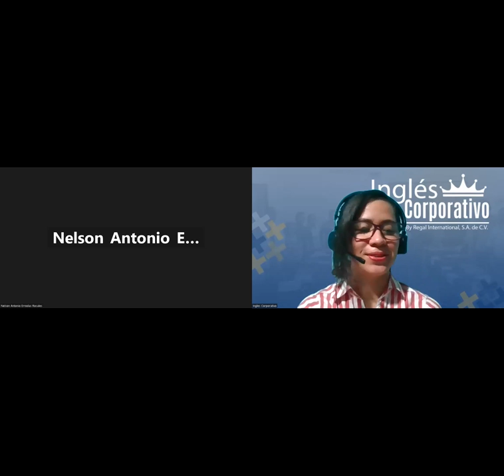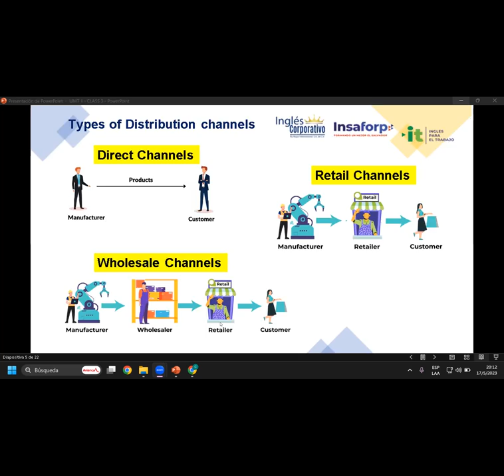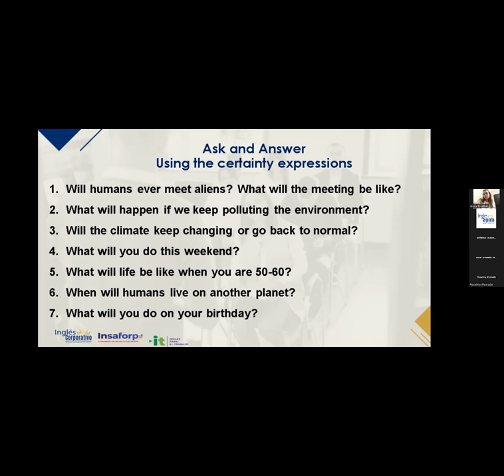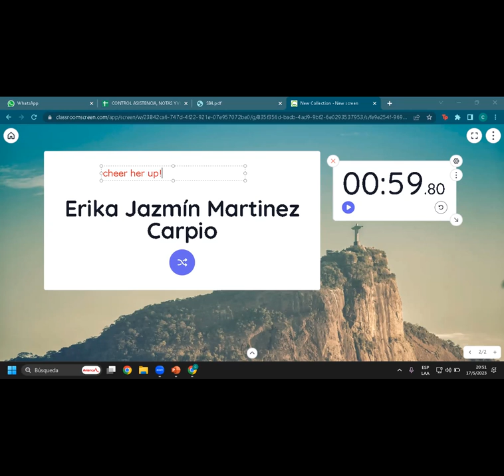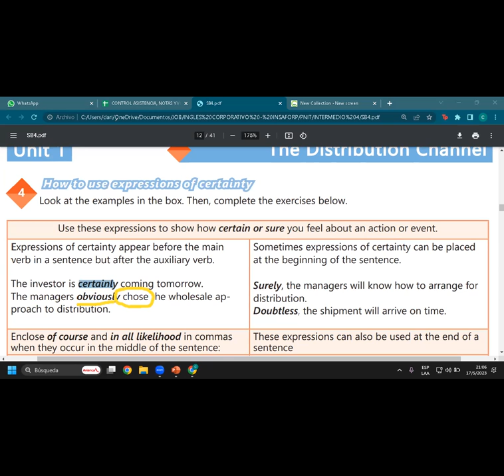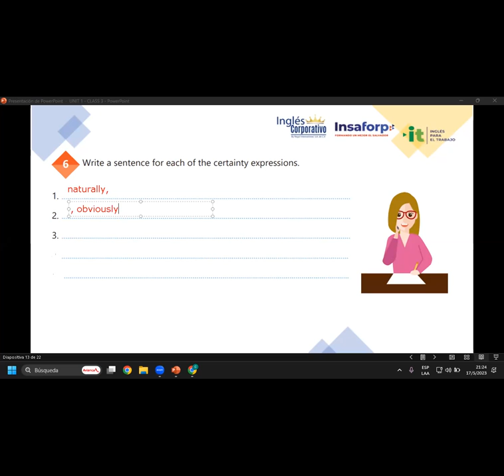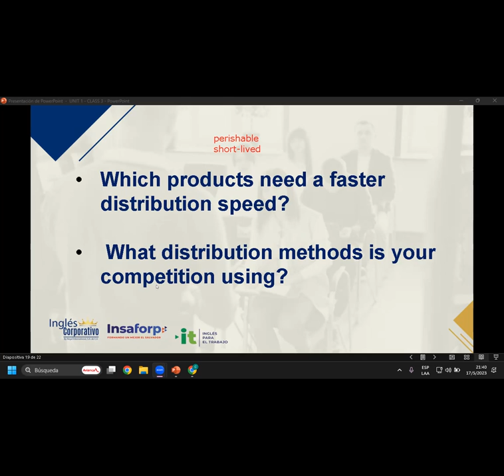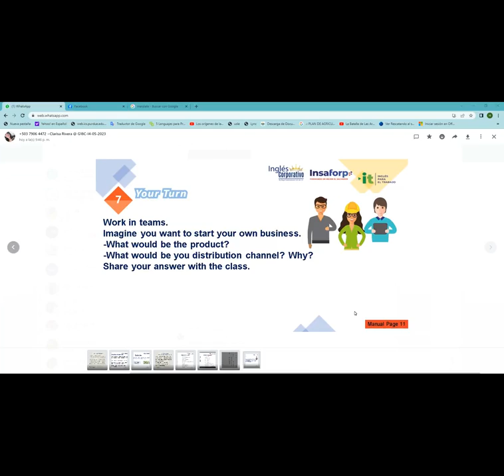Sesión 3-17-05-23-29750-8048-0079/2023-Rivera-Distribution channel for a product.